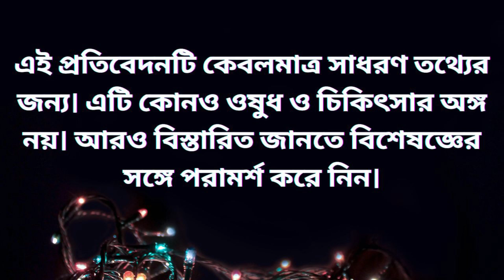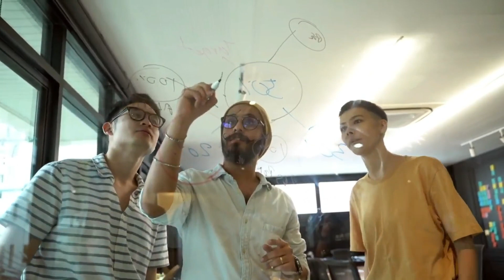ভিটামিন D যুক্ত খাবারের তালিকা | Vitamin D Foods List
Topic: ভিটামিন D যুক্ত খাবারের তালিকা | Vitamin D Foods List

আজকে আমরা জানবো, ভিটামিন D যুক্ত খাবারের তালিকা (vitamin d foods list)। আমাদের শরীর সুস্থ রাখতে ভিটামিন D খুব প্রয়োজনীয়। ভিটামিন ডি গাঁটের ব্যথা,কোমরে ব্যথা, পেশীর যন্ত্রণা এবং হাড় সংক্রান্ত যেকোন সমস্যা প্রতিরোধ করতে সাহায্য করে। আমরা সকলেই জানি যে,সূর্যের আলো থেকে ভিটামিন ডি পাওয়া যায়। কিন্তু ভিটামিন ডি'র একমাত্র উৎস সূর্যালোক নয়। এমন অনেক খাবার আছে যা থেকে ভিটামিন ডি পাওয়া যায়। নিয়মিত সে সমস্ত খাবার গ্রহণ করলে আর্থারাইটিস এবং হাড়ের বিভিন্ন অসুখের ঝুঁকি কমানো সম্ভব। বিভিন্ন শাকসবজি ও ফলে ভিটামিন ডি পাওয়া যায়। ভিটামিন ডি যুক্ত খাবার গুলির নামগুলি হল টক দই,ডিমের কুসুম,সামুদ্রিক মাছ,মাশরুম, ভিটামিন ডি যুক্ত শাকসবজি ,কমলার জুস ,দুধ ইত্যাদি। নিয়মিতভাবে ভিটামিন ডি যুক্ত ফল ও শাক-সবজি আপনার ডায়েটে রাখলে আপনি অবশ্যই উপকার পাবেন।

1.vitamin d foods list
2.vitamin d fruits and vegetables list
3.vitamin d rich foods
4.ভিটামিন D যুক্ত খাবার
5.vitamin d foods bangla
6.best healthy diet

All the video content published on our channel is our own creativity for information only. We are NOT a licensed or a medical practitioner so always consult professional in case you need.

THANKS FOR CHECKING OUT AJANA QUIZ